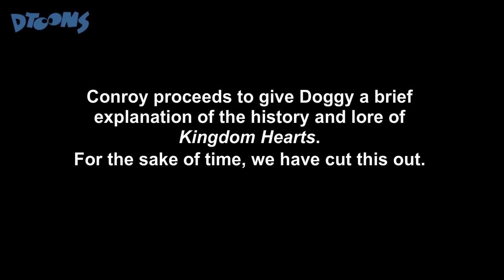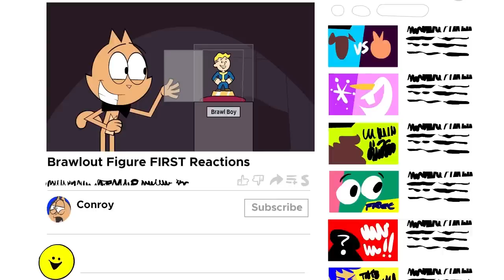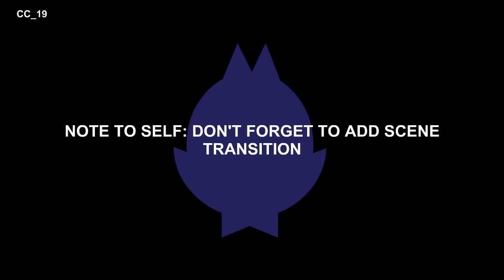Conroy Cat | ALL EPISODES | Cartoons by Dtoons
Over 30 cartoons in one video! Can you watch them all?

Here's a whole bunch of Conroy Cat episodes! Featuring items like Minecraft Craft Table, the Portal Gun, Spider-Man's powers, Sonic the Hedgehog's shoes, the Keyblade, the Omnitrix, Glyphs from The Owl House, Sonic's Rings, the Dragon Balls, Steven Universe's Shield, a Yoshi Egg, Minions Fart Gun, Mario Kart Blue Shell, the Dragon Balls, the Gum Gum Fruit from One Piece, and more!

Conroy Cat and Co. are modern cartoon shorts inspired by the classics. Watch as Conroy Cat and his toon trainer from the 1930’s Doggy try out crazy gadgets that Conroy pulls from behind in “What Chu Got?”.